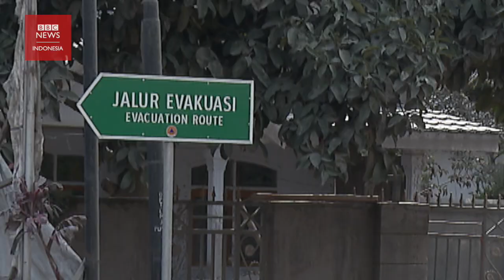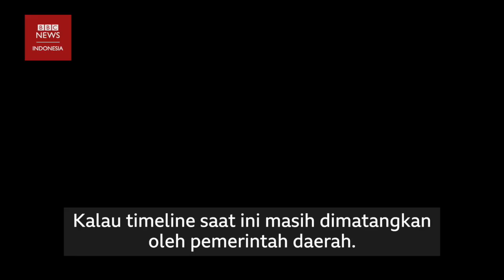Relokasi pengungsi Semeru: "Mau bagaimana lagi, saya menerima karena keadaan" - BBC News Indonesia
Ribuan orang pengungsi Semeru masih menanti relokasi setelah tempat tinggal mereka musnah dilalap guguran awan panas Gunung Semeru pada akhir 2021 lalu.

Sebelumnya, Presiden Joko Widodo menjanjikan relokasi untuk masyarakat sekitar Semeru, namun pemerintah setempat hingga saat ini masih belum bisa memberi kepastian jadwal relokasi.

Relokasi 2.000 rumah yang terdampak langsung guguran awan panas Gunung Semeru hingga kini masih berada pada tahap awal pembangunan hunian sementara atau huntara.

Namun, kepastian jadwal relokasi belum tersedia.

Ketidakpastian itu, membuat sebagian warga khawatir. Terlebih, jika bantuan logistik berhenti mengalir.

"[Saya khawatir] kemungkinan bantuan dari donatur mungkin akan selesai pada bulan ini," kata Leni, warga Lumajang.

"Relawan-relawan juga sudah pulang," tambahnya.